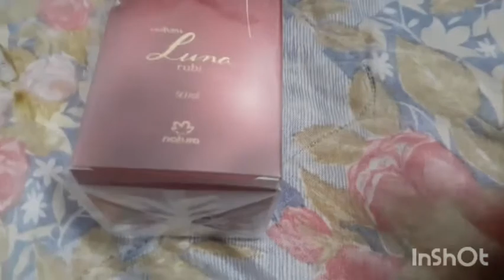LANÇAMENTO NATURA CICLO 15🙋‍♀️👏👏👏👆LUNA RUBI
Tudo bem?

SEJA FELIZ!!